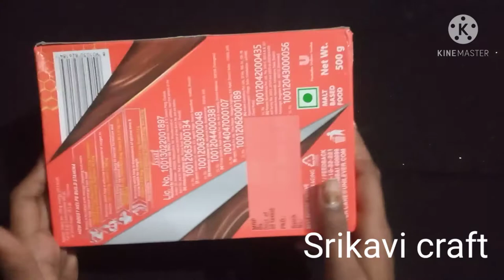How to make a showpiece in home at easy method by srikavi craft 🙂🤔